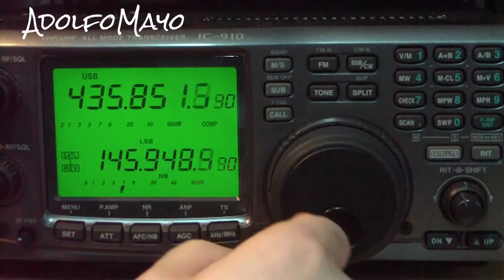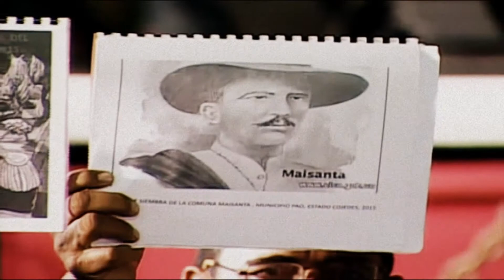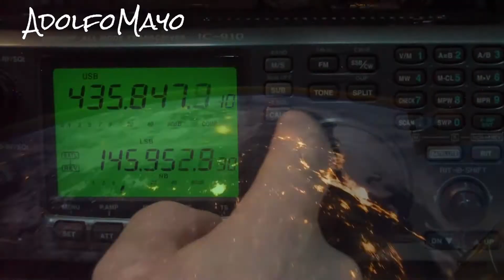Leopoldo López y Antonio Ledezma detenidos por la violencia en Venezuela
El Servicio Bolivariano de Inteligencia (Sebin) de Venezuela volvió a detener a Leopoldo López y Antonio Ledezma, quienes estaban bajo arresto domiciliario, por llamar a la violencia...

Ledezma fue detenido en febrero de 2015 acusado de conspiración y asociación para delinquir. Tras dos meses en la cárcel militar de Ramo Verde, recibió una "medida cautelar sustitutiva de libertad" y por motivos de salud actualmente cumple el arresto desde su domicilio. Casi dos años y medio después de su detención, Ledezma no ha sido condenado...López, por su parte, pasó más de tres años en la misma prisión .

El gobierno aseguró este martes que el líder de VP había faltado a su palabra de "llamar a la paz", algo a lo  se había comprometido ante una Comisión de la Verdad que gestionó su salida de la celda.
AdolfoMayo /Videos AntiFascistas